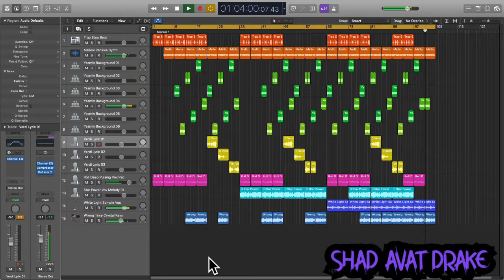Nemesis - Vocals | Sea.[ 3 | Logic Pro X AU | 3 {1/20}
WOW!! New season...New ideas
help me to develop in this youtube channel...

Hello…I Am Shad…One of the beginning music producer… Well,I want to make you happy in a way that music helps…. Also please support me so that I can do more videos bigger and better…